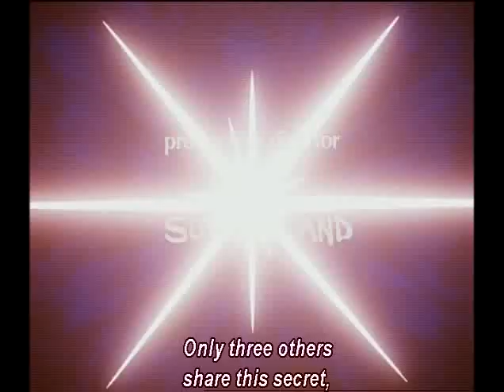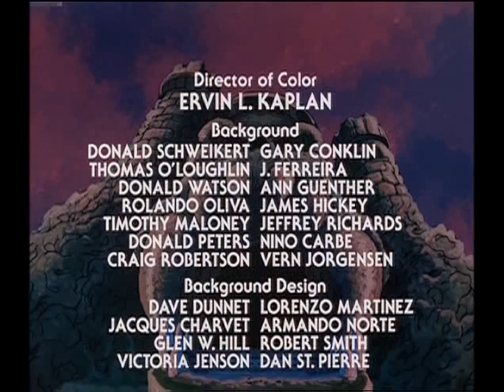HE MAN MASTERS OFTHE UNIVERSE S:1 E: 26 ORDEAL IN THE DARKLANDS!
Evil-Lyn kidnaps the daughter of the powerful wizard Kor, and frames He-Man for the crime in the hope that Kor will use his power to defeat He-Man. Tri-Klops appears. Teela and Man-at-Arms tell viewers to resist the impulse to do something their wiser parent says is dangerous.